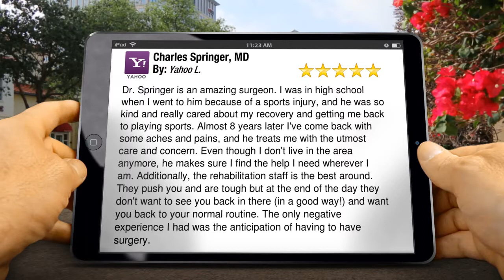Charles Springer, MD Fort Myers Superb Five Star Review by Yahoo L.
New Review

        Dr. Springer is an amazing surgeon. I was in high school when I went to him because of a sports injury, and he was so kind and really cared about my recovery and getting me back to playing sports. Almost 8 years later I've come back with some aches and pains, and he treats me with the utmost care and concern. Even though I don't live in the area anymore, he makes sure I find the help I need wherever I am. Additionally, the rehabilitation staff is the best around. They push you and are tough but at the end of the day they don't want to see you back in there (in a good way!) and want you back to your normal routine. The only negative experience I had was the anticipation of having to have surgery. Other than that I couldn't recommend a better orthopedic specialist.

        Charles Springer, MD
        2531 Cleveland Ave
        Fort Myers FL
        33901